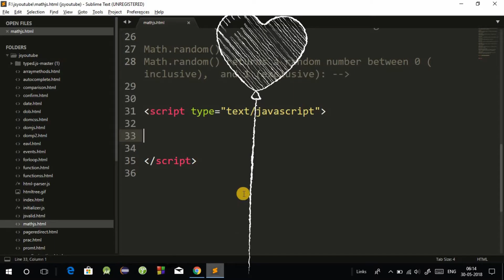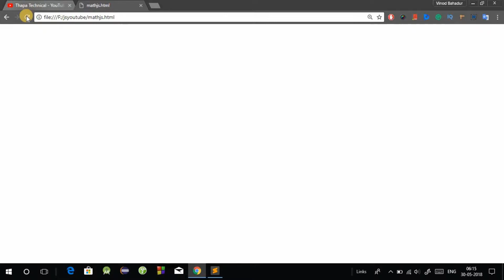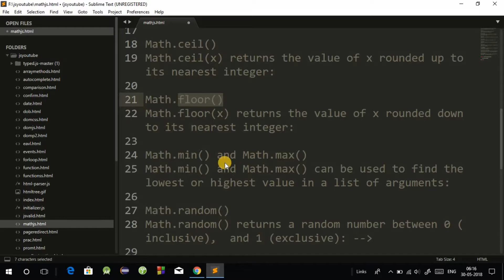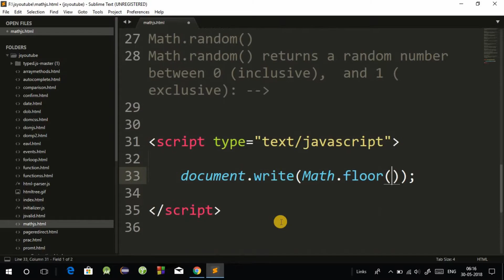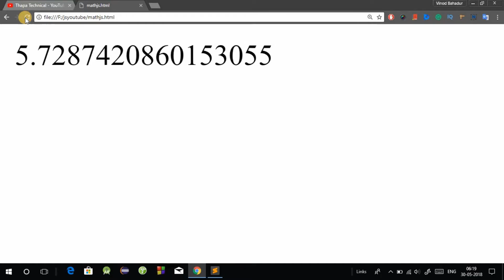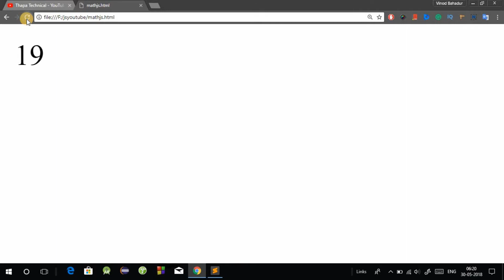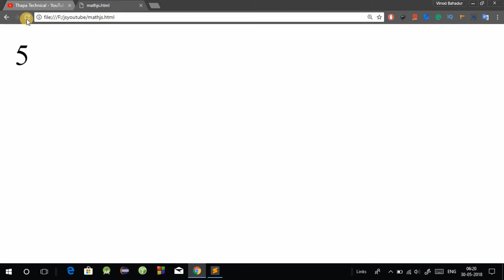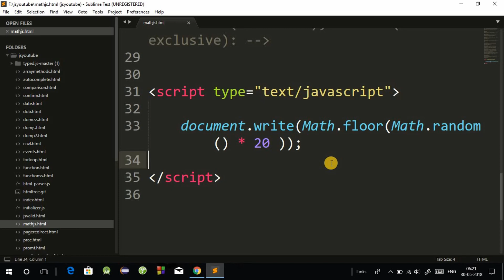JavaScript Tutorial in Hindi #31: Generate Random Number in JavaScript for Games in Hindi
welcome all, we will see How to generate a random number in javascript in hindi. javascript random number generator. javascript random number without repeat. The random() method returns a random number from 0 (inclusive) up to but not including 1 (exclusive).
you can use this random number to make a quiz website where you can throw random questions every time.
javascript random number generator between two numbers